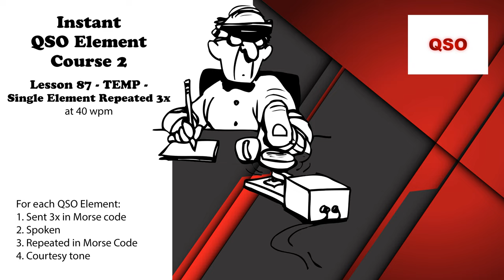Course 2 - Lesson 87 - TEMP - Single Element Repeated